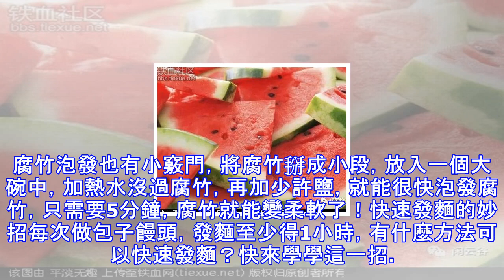13個最聰明的生活小竅門，省錢又實用，家家都能用得著！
13個最聰明的生活小竅門，省錢又實用，家家都能用得著！
13個最聰明的生活小竅門，省錢又實用，家家都能用得著！在日常生活中，只要簡單的小方法，就能解決很多難題，方便我們的生活，那麼你知道多少個呢？快速泡發的妙招香菇、木耳、腐竹都好吃，但泡發需要很長時間，但學會了這一招，泡發乾菜只需要2分鐘，趕快來試試！1泡發香菇香菇很美味，但泡發需要很長時間，做飯時間來不及所以只好放棄？今天教你一個小妙招，泡發香菇只需要2分鐘，再也不用等一個鐘頭了，讓你隨時隨地吃上美味香菇！首先，需要準備一個能夠密封有蓋子的飯盒或者寬口瓶子，平常的微波飯盒或者玻璃罐頭瓶子都可以！先將香菇過水洗淨，然後在盒子內倒入溫水，然後放入香菇。再加入兩勺白糖。白糖能夠促進液體的滲透，是快速泡...